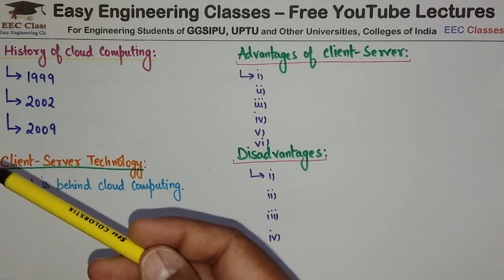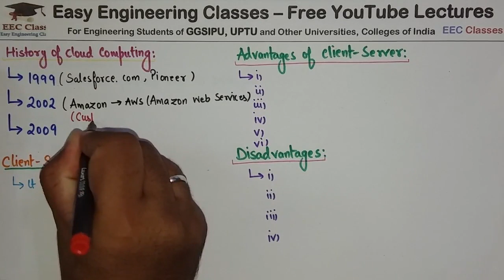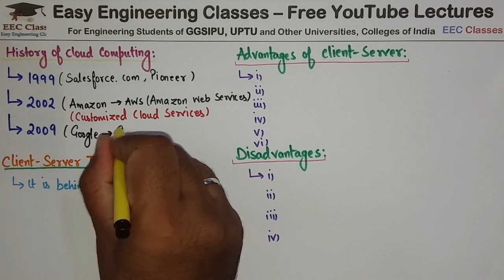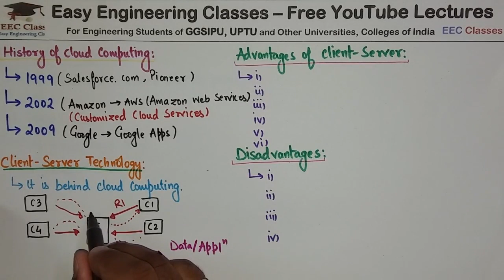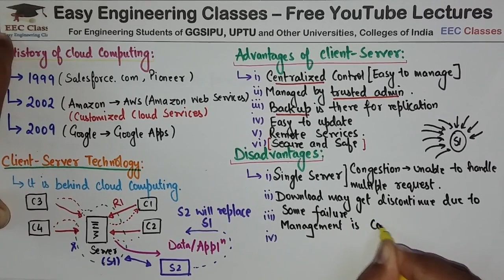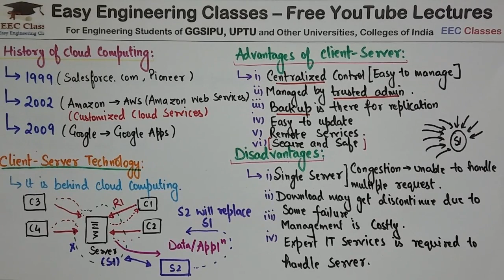L15: Cloud Computing Client Server Technology | Advantages, Disadvantages | Cloud Computing Lectures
In this video you can learn about Cloud Computing – Client Server Technology, Advantages, Disadvantages in Cloud Computing Course. Following topics of Cloud Computing Course are discussed in this lecture: Cloud Computing – Client Server Technology, Advantages, Disadvantages. This topic is very important for College University Semester Exams, Placement Exam Preparation, Placement Interview Preparation and Other Competitive exams like NTA NET, NIELIT, DSSSB tgt/ pgt computer science, KVS CSE, PSUs etc.

Cloud Computing – Client Server Technology, Advantages, Disadvantages

Cloud Computing Lectures in Hindi/English for Beginners

Links for GATE/UGCNET/ PGT/ TGT CS Previous Year Solved Questions